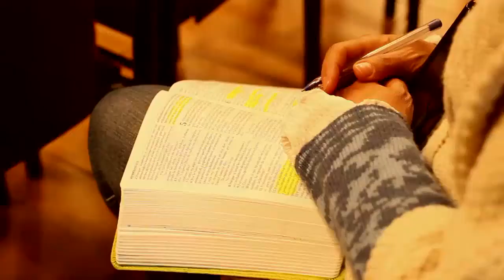Mensaje Jueves 2020 11 19